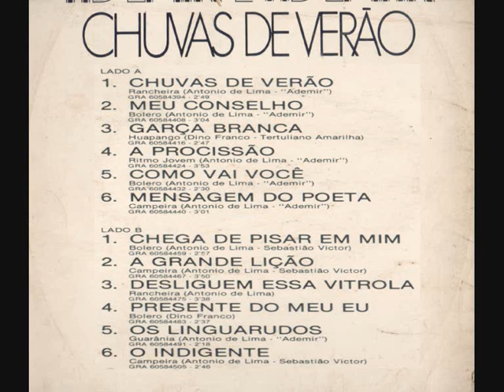05 Como Vai Você - Ademir e Ademar - Chuvas de Verão (1979)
Ademir e Ademar - Chuvas de Verão (1979)